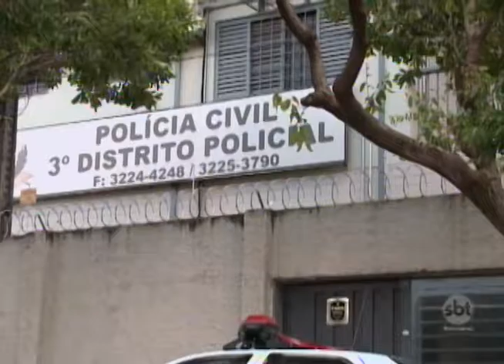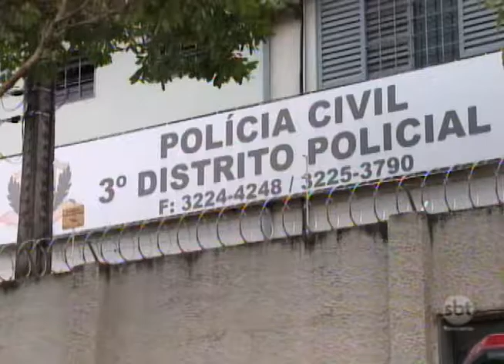Nova modalidade de estelionato é praticada na região